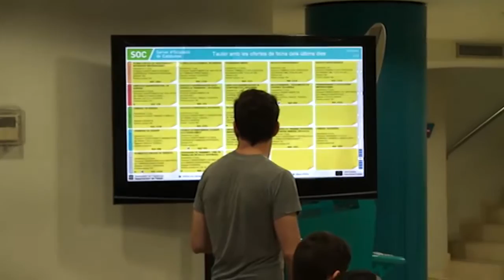Empreses tecnològiques aposten per la Garantia Juvenil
Més de 300 persones joves inscrites en el Programa Garantia Juvenil seran formades pel SOC per ser contractades per set empreses tecnològiques un cop signat un conveni entre el conseller d’Empresa i Ocupació, Felip Puig, i els representants de les empreses.

Les set empreses del sector tecnològic que  avui han signat l’acord, que té una durada d’un any,  són ITTERIA UTE, ALTRAN INNOVACION SL, DELOITTE CONSULTING, SISTEMAS DE INFORMACION TERRITORIAL Y POSICIONAMIENTO SL, FUJITSU TECHNOLOGY SOLUTION S.A.U, T-SYSTEMS ITC Iberia S.A, i INGENIERIA DE SOFTWARE AVANZADO, S.A. El Departament d’Empresa i Ocupació està treballant per incrementar el nombre d’empreses que signin el conveni de col·laboració

El Departament d’Empresa i Ocupació, a través del Servei Públic d’Ocupació de Catalunya (SOC) i les empreses del sector tecnològic col·laboraran per formar en l’àmbit de la Tecnologia de la Informació i de la Comunicació (TIC)  als joves inscrits en el Programa Garantia Juvenil a les instal·lacions dels Centres d’innovació i Formació Ocupacionals (CIFO).